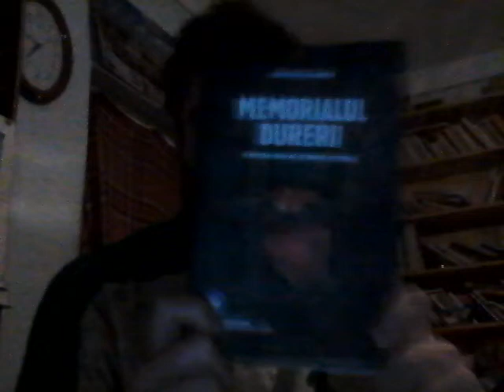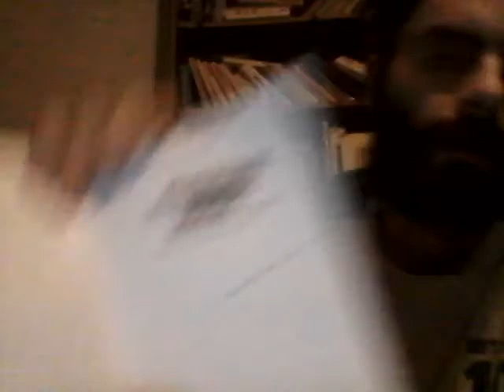WIN 20190108 17 43 19 Pro 800}14 Memorialul {e}Durerii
...nu se gandeau ca oamenii shi documentele au sa vorbeasca. # LHL in Memorial.